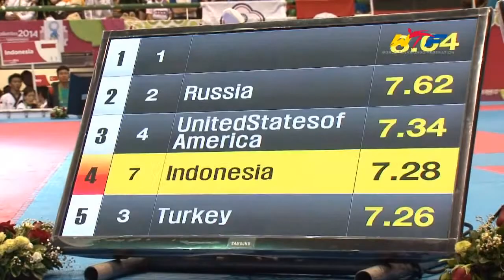5th Place Freestyle Pairs Over 17 Final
5th Place | Freestyle Pairs / Over 17 Final
Abdurrahman WAHYU,DEFIA ROSMANIAR (INA)
9th WTF World Taekwondo Poomsae Championships 2014